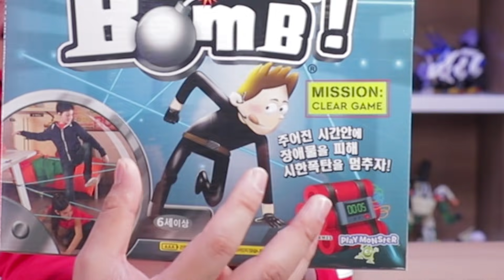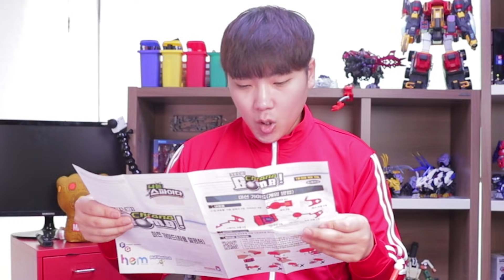방안에 함정을 설치해라! 방탈출 놀이 l 성공해야 짜장면을 먹는다 l 크로노밤 ☆장덕대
덕대팜에서 준비한 한정수량 30개 특가 제품!! 크로노밤을 구입하시면 농구보드게임을 같이 보내드립니다. 하나를 구매하면 하나가 더? 완전 혜자 구성 상품
한정 수량으로 조기 품절이 예상됩니다